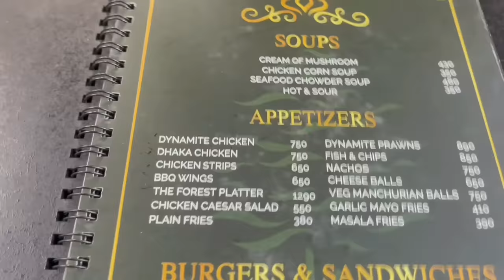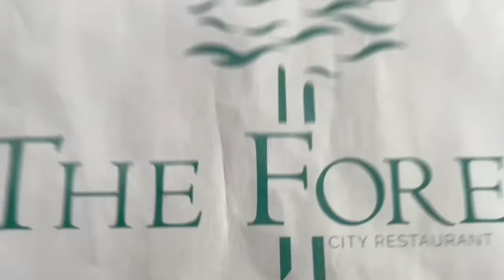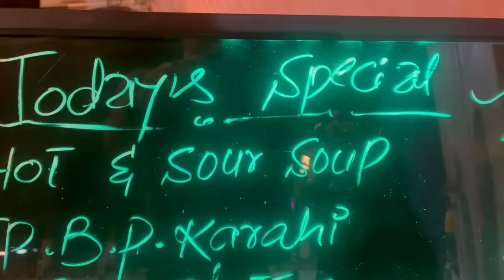Visit To Kanwar's Restaurant | The Forest | Karachi | Fatima Kanwar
In this video, Fatima Effendi, Kanwar Arsalan & Family went for Dinner at their own restaurant 'The Forest' and they had a great time over there, find out more in this vlog!